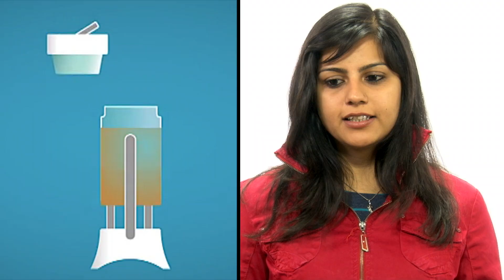LUV Water - Integrated Innovation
Integrated Innovation Institute - LUV Water.